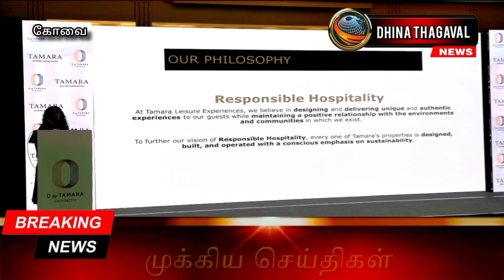தென்னிந்தியாவின் முன்னனி நிறுவனமான, தாமரா லெஷர் எக்ஸ்பீரியன்ஸ், தனது இரண்டாவது நட்சத்திர ஹோட்டலான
தென்னிந்தியாவின் முன்னனி நிறுவனமான, தாமரா லெஷர் எக்ஸ்பீரியன்ஸ், தனது இரண்டாவது நட்சத்திர ஹோட்டலான . ஓ பை தாமரா ( O By Tamara ) கோவையில் துவங்கப்பட்டது.

தமிழகத்தின் இரண்டாவது பெரிய நகரமான, கோவை  சிங்காநல்லூரில்  ஓ பை தாமாரா ஹோட்டல் அமைந்துள்ளது. ஐந்து நட்சத்திர அம்சங்களுடன், 141 அறைகளுடன், அனைத்து வசதிகளுடன் பிரம்மாண்டமாக துவங்கப்பட்டுள்ள ஓ பை தாமரா குறித்து, தாமரா  லெஷர் எக்ஸ்பீரியன்ஸ் நிறுவனத்தின் தலைமை நிர்வாக அதிகாரியும் இயக்குநருமான ஸ்ருதி ஷிபுலால் செய்தியாளர்களிடம் பேசினார்.அப்போது பேசிய அவர்,கோவையின் முக்கிய பகுதிகளான விமான நிலையம்,இரயில் நிலையம் மற்றும் முக்கிய பகுதிகளுக்கு அருகில் ஓ பை தாமரா ஓட்டல் அமைந்துள்ளதாக கூறிய அவர், தாமரா லெஷர் எக்ஸ்பீரியன்ஸ் நிறுவனத்தின் கீழ், இந்தியாவில்  6 வது மற்றும் தமிழ்நாட்டில் 2வது ஹோட்டலை எங்கள் விருந்தினர்களுக்காக திறப்பதில் மகிழ்ச்சியடைவதாக கூறினார்.. இங்கு வரும்,விருந்தினர்களின் தேவைகளை பூர்த்தி செய்யும் வகையில் நேர்த்தியான வேலைப்பாடுகளுடன், 141 அறைகளுடனும் விசாலமாக , சகல வசதிகளுடன் வடிவமைக்கப்பட்டுள்ளது. ஒவ்வொரு அறையும் பிளாட் -ஸ்கிரீன் டிவி, அதிவேக வை–பை மற்றும் பணிச்சூழல்களுக்கான பிற பர்னிச்சர்  போன்ற நவீன வசதிகளைக் கொண்டுள்ளது, மேலும் உயர் தர வசதகளுடன்,உணவகம்,லைவ் கவுண்டர்கள், பிரத்யேக பஃபேக்கள்,  உலகளாவிய பல்வேறு வகையான சிறப்புகளுடன் அமைக்கப்பட்டுள்ளன. லா பெல்லா விட்டா (LBV) என்ற பிரத்யேக இடமான காபி, பேஸ்ட்டீரிஸ், சுட சுட தயாரிக்கப்படும்  உணவுகளால்  நாவின் சுவை அரும்புகள் மலரும். உயர் டைவ், சிறந்த உணவு, இனிமையான இசையுடன் ரசிக்க  இடமான இங்கு,  தங்கள் அன்பானவர்களுடன் கூடிமகிழ சிறப்பான அனுபவத்தை தருகிறது. தவிர, ஓபன் நீச்சல் குளம், ஸ்பா சேவைகள், 24 மணி நேரம் செயல்படும்  நவீன உடற்பயிற்சி மையம் உள்ளிட்ட வசதிகளும் விருந்தினர்களின் ஓய்வு நேர தேவைக்காக ஏற்படுத்தப்பட்டுள்ளன. 7000 சதுர அடியில் பரந்துவிரிந்துள்ள ஓ பை தாமரா கோவை  நிறுவனத்தில், கூட்டங்கள் நடத்தவும், சமூகநிகழ்வுகளுக்கும், சிறந்த தேர்வாக இருக்கும் என அவர் நம்பிக்கை தெரிவித்தார்.. இந்த சந்திப்பின் போது, எஸ்.ஆர்.வி.பி.ஆபரேஷன்ஸ் மனோஜ் மேத்யூ,பொது மேலாளர் உமாபத்,இயக்குனர் குமாரி ஷிபுலால்,மற்றும் ஜாய் டேமல்,ஆகியோர் உடனிருந்தனர்.